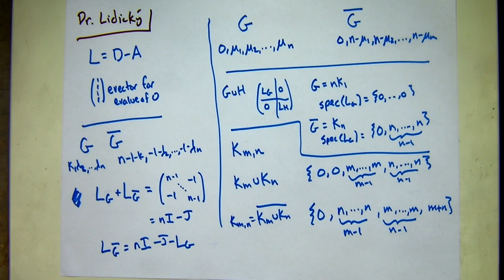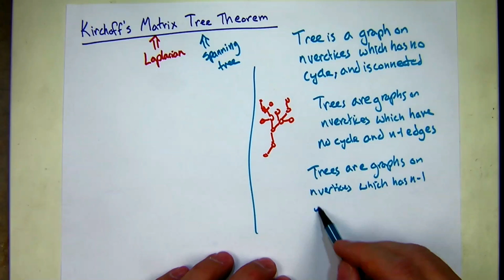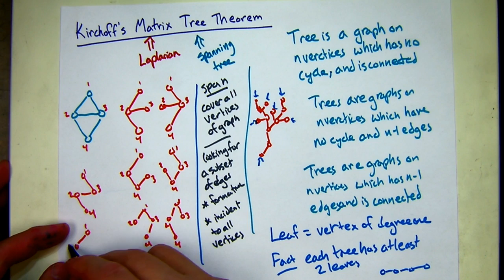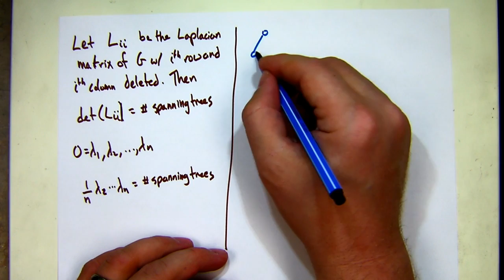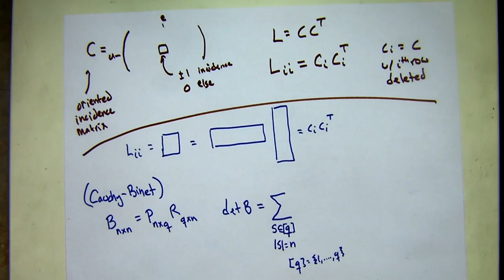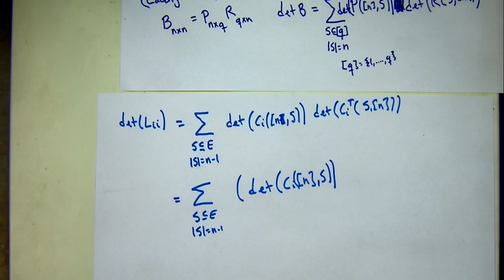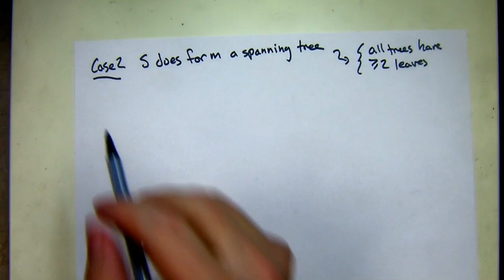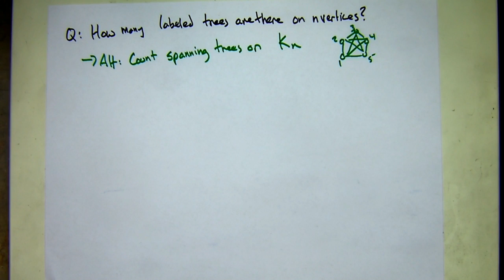MATH 595 - 3 February 2017 Matrix tree theorem